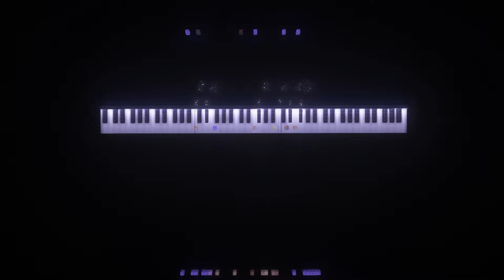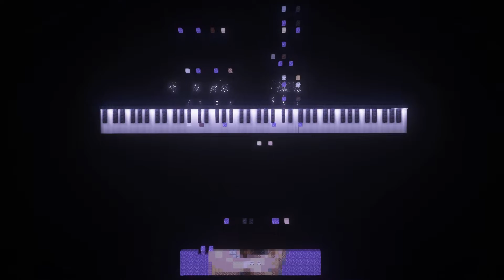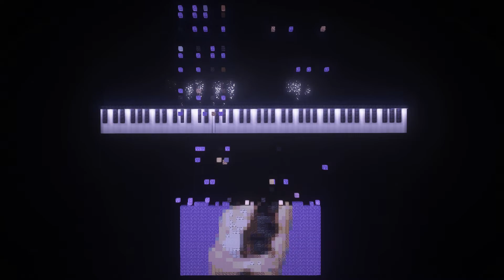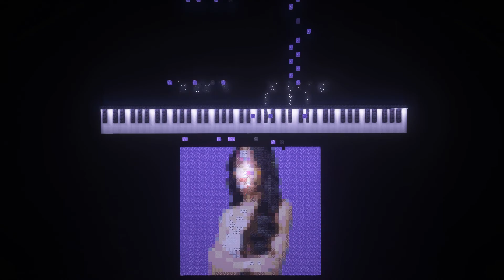Synthesia in Minecraft but the Notes Print Out a Picture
I made a working, self-playing piano in Minecraft. The notes fly through the air after they are played to form an image.

The original song is "traitor" by Olivia Rodrigo.